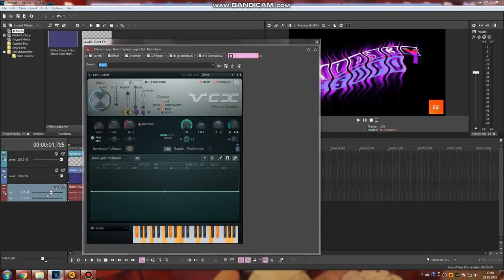(HALLOWEEN 2021 SPECIAL EVENT - 4/4) How to do some "SizeMashup V6"